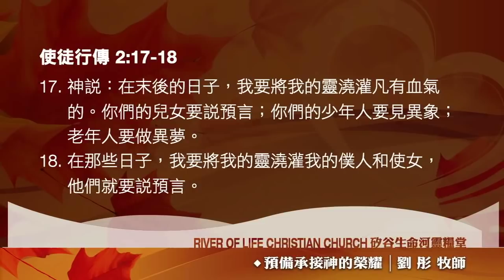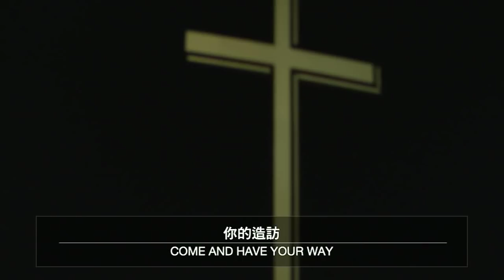預備承接神的榮耀 | 劉彤牧師 | 20191110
•感謝您收看生命河主日信息，願今天信息的恩膏臨到您。牧者們的信息多年來牧養眾多弟兄姊妹，是神施恩及祝福的管道。請支持尊重生命河傳播事工，不要自行任意使用教會版權內容，若有問題可與生命河傳播處聯絡： 。
• 如果您願意相信耶穌基督作為你生命的救主，請您填寫
• 如果您願意十ㄧ奉獻或支持生命河事工， 請填寫